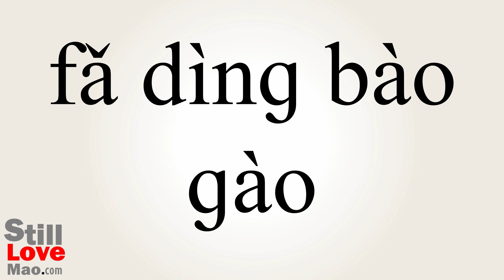How to Say Notifiable in Chinese